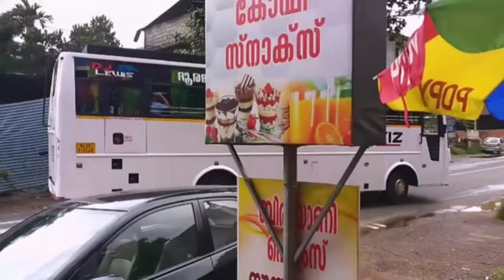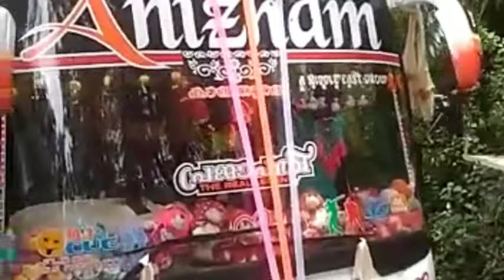Kerala Tourist Bus extreme video colection 2019ll September ROYAL MEDIA